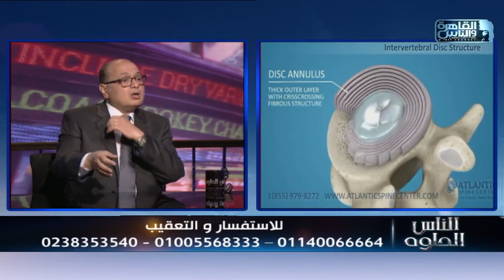الناس الحلوة | جراحات العمود الفقري والانزلاق الغضروفي مع دكتور محمد صديق هويدي